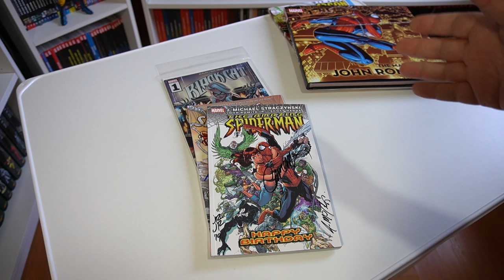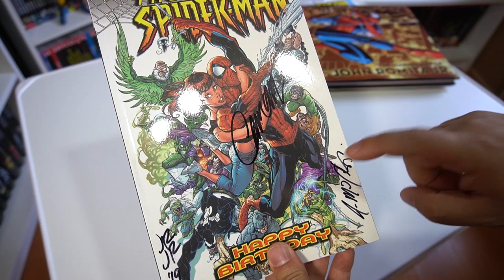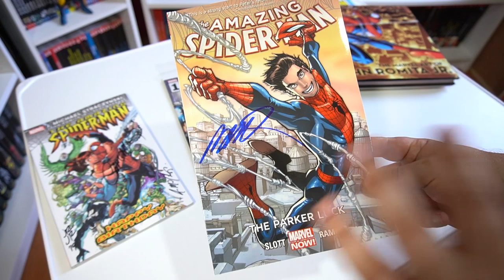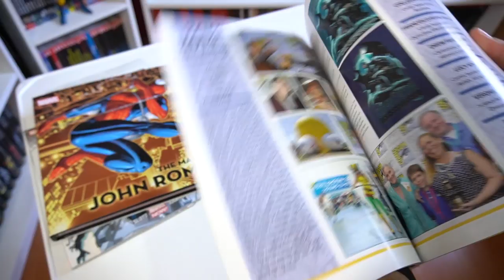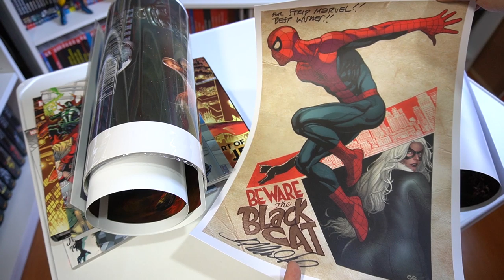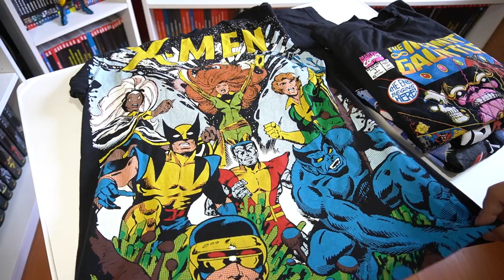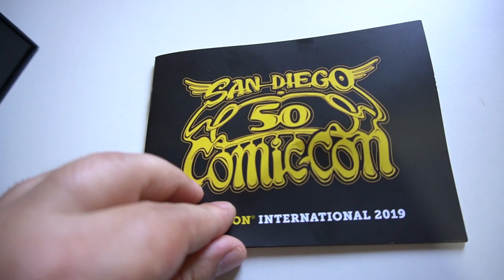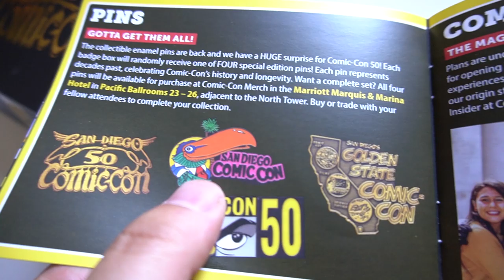¡COMPRAZAS! Todos los FUNKOS que me he traído de SAN DIEGO COMIC-CON y mucho más...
TIENDA OFICIAL donde puedes comprar FUNKOS Y MARVEL GALLERY A MUY BUEN PRECIO

Strip Marvel es un canal donde puedes encontrar información, secretos y noticias de 2019 sobre las películas Captain Marvel (Capitana Marvel), Avengers: Endgame (Vengadores Endgame), Spider-Man: Far From Home (Spiderman Lejos de Casa) u otras cintas venideras en 2020 como Black Widow, Los Eternos, Doctor Strange 2 y muchas más.

También hago algún top, enciclopedia, unboxing y hablo de Cómics ya que en este canal somos geeks.